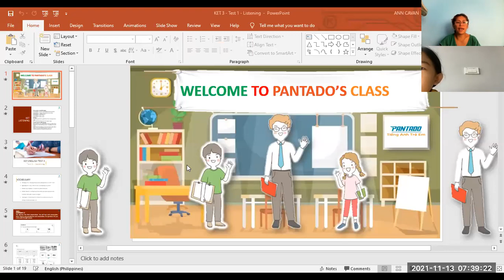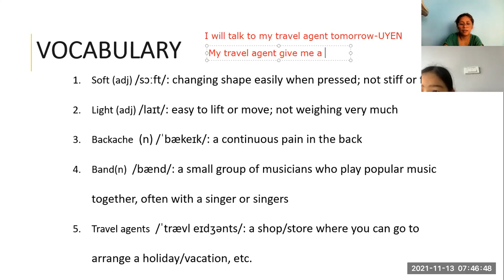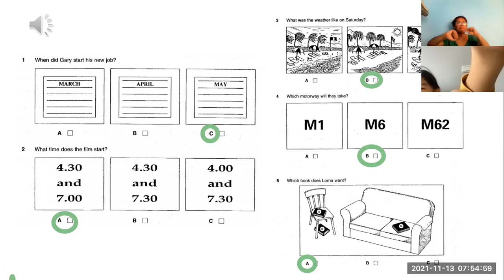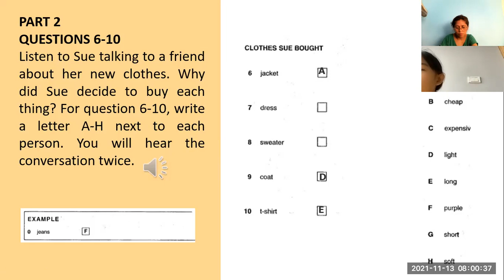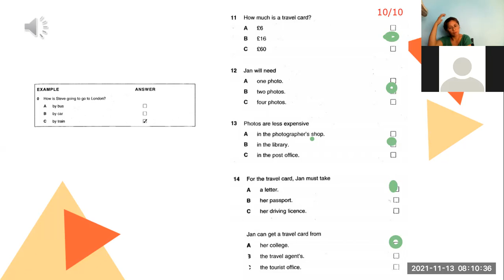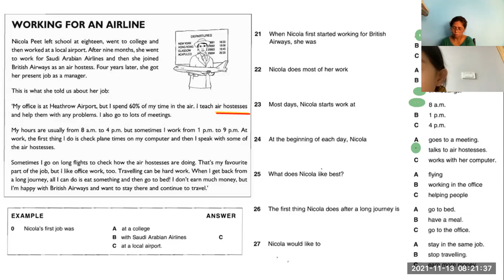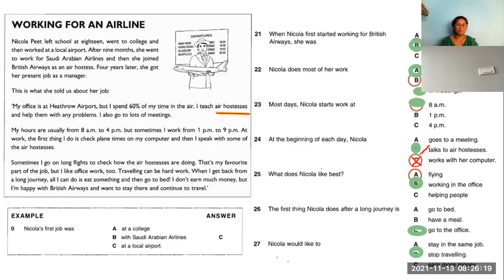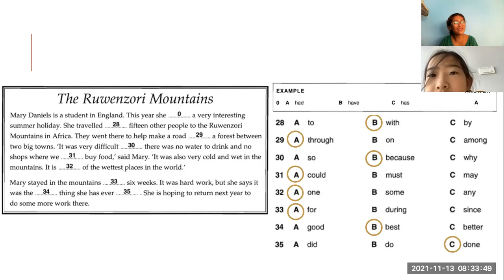#13 UYEN -11/13/2021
READING &LISTENING 3.1 -KET